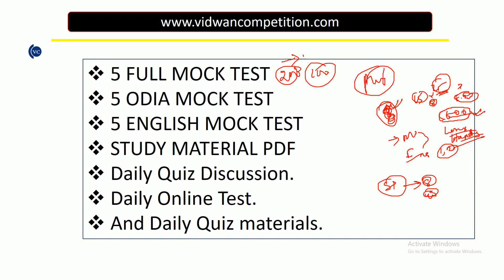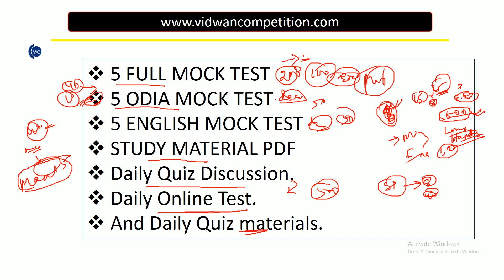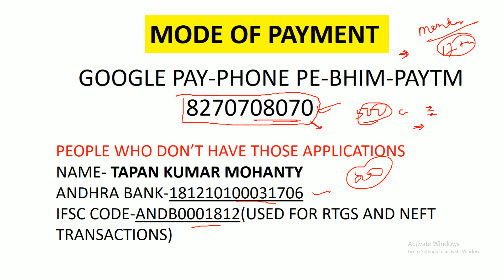New Batch for CPSE 2017 Main (join now) by vidwan competition